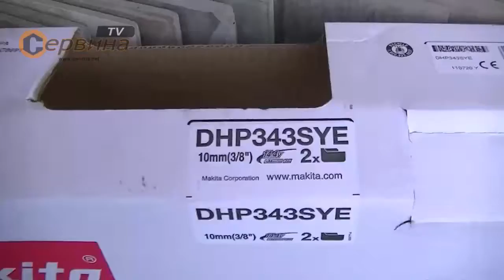Акумулаторен ударен винтоверт- бормашина Makita DHP343SYE - 14.4V/1.5Ah Li-Ion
Професионален двускоростен акумулаторен ударен винтоверт
- Режим на работа: ударно пробиване, пробиване, завинтване
- Бързозатягащ патронник.
- Лек и компактен 4-полюсен мотор с метални зъбни колела